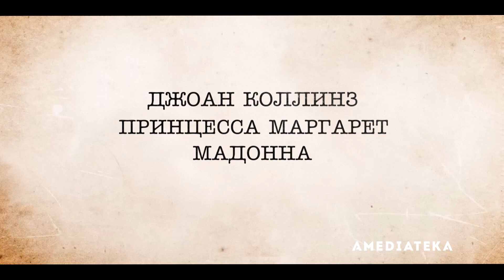ГОРОДСКИЕ ЛЕГЕНДЫ Сезон 3 Русский Трейлер ТИЗЕР #1 (2019) Sky One Series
URBAN MYTHS ⁄ ГОРОДСКИЕ ЛЕГЕНДЫ (TV Сериал 2019 - 3 Сезон) Официальный Трейлер Тизер #1 (2019)

СИНОПСИС ׃
Телеантология, рассказывающая известные байки о знаменитых личностях. Хотя истории официально не подтверждены, они давно стали городскими легендами. Одна из них повествует о том, как король поп-музыки Майкл Джексон вместе с Марлоном Брандо и Элизабет Тейлор отправились в небольшое дорожное путешествие из Нью-Йорка после событий 11 сентября 2001 года.

Фильм Режиссёра: Бен Палмер, Саймон Делани, Джеффри Сакс
➤ Актёры : Дастин Демри-Бёрнс, Бен Чаплин, Руперт Гринт, Эдди Марсан, Джемма Артертон, Филип Гленистер, Анна Максвелл Мартин, Стив Пембертон, Дэвид Суше, Люк Тредэвэй
➤ Дата Релиза : 29 мая 2019 года (США).
➤ Жанр : комедия, приключения, биография